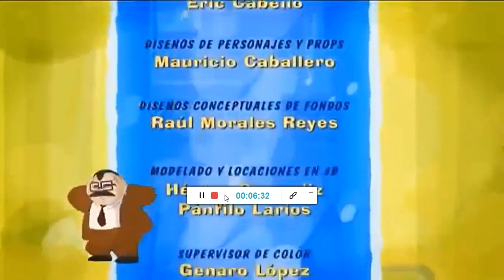El Chavo Animado (Capítulo 85) *Por Arte de Magia* (2/2)